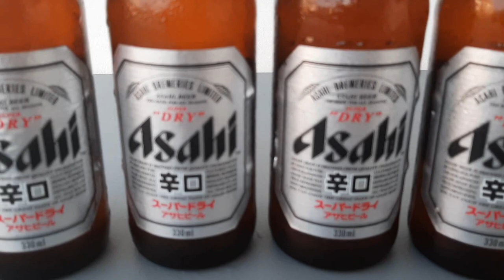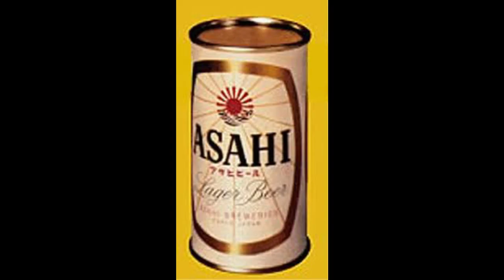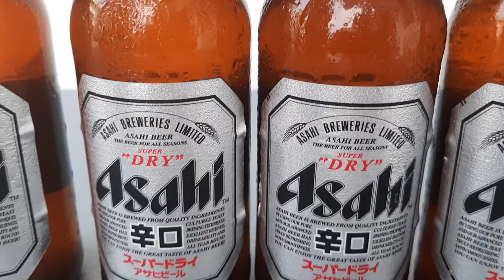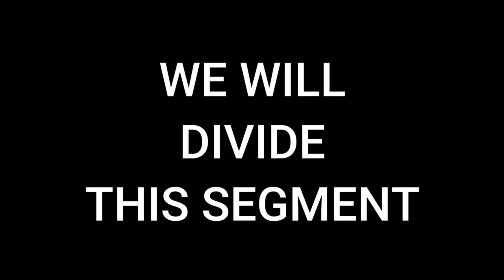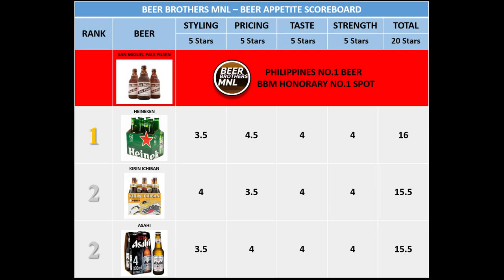Don't drink Asahi Super Dry until you see this!! | Beer Appetite Episode 4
A look at Japan's #1 Beer... or so they say :)

Note:
Apologies in advance for the audio, we didn't notice until we got into editing that it was kinda broken (earphone users beware).

Table of Contents:
1.) Beer History (0:20)
2.) Beer Specs (2:36)
3.) Beer Review (4:32)
3.1) Style (4:52)
3.2) Pricing (6:50)
3.3) Taste (7:51)
3.4) Strength (9:07)
4.) Overall (10:30)